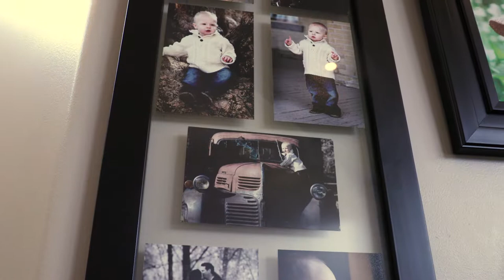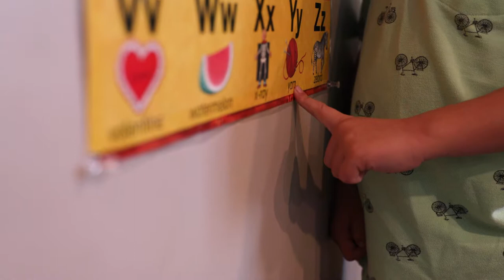CHG's Employees Benefits: a unique fit for one employee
Looking for a company that cares for you? Meet MaShel West, a director in our Salt Lake City office, and find out how she worked with executive leaders to bring a unique employee benefit to CHG.

Chapters:
00:00-01:40 MaShell and her family
01:41-02:24 Upgrading employee benefits
02:25-3:27 Finding success with MaShell's new benefits